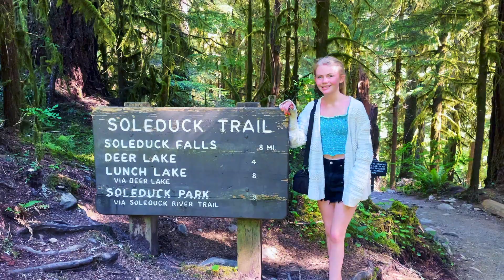Unbelievable Nature Adventure Awaits at Sol Duc Falls Trail!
Hike the Sol Duc Falls Trail with us in Olympic National Park!  The hike was an easy out and back trail we did right after we visited Hurricane Ridge. We were lucky enough to catch a double rainbow at the falls too! 🌈🌈  Be sure to watch  our Olympic National Park playlist. We camped an entire week in the park and were just in awe of its diverse beauty!